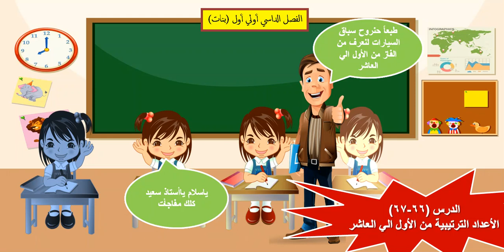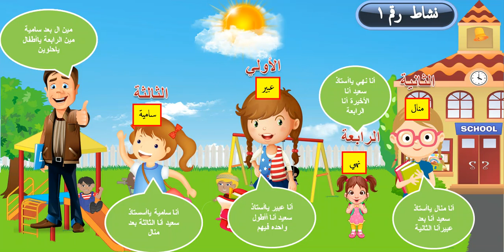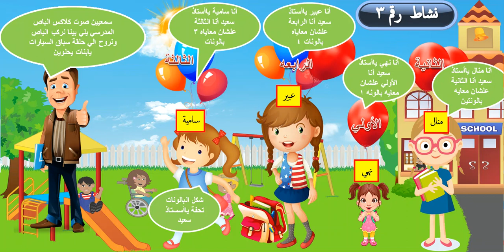شرح الدرس 66 - 67: الأعداد الترتيبية من الأول الي العاشر رياضيات أولي أبتدائي الترم الثاني